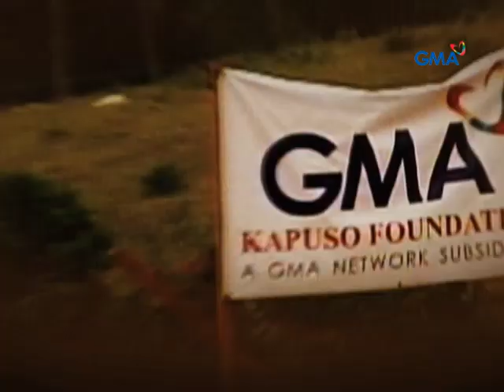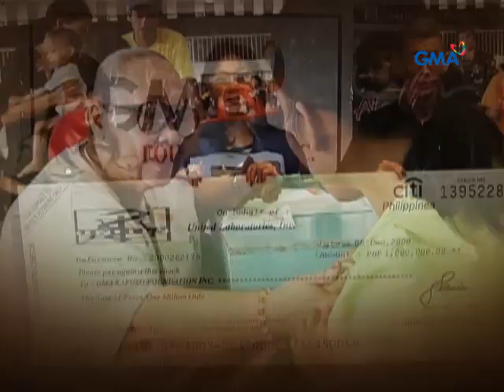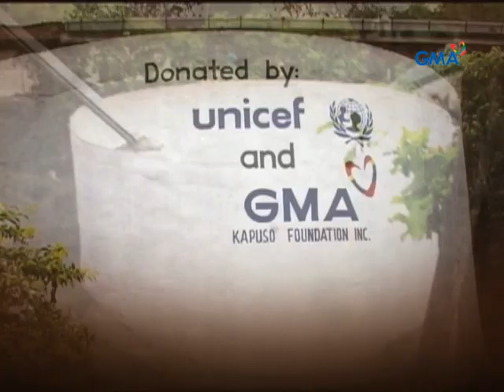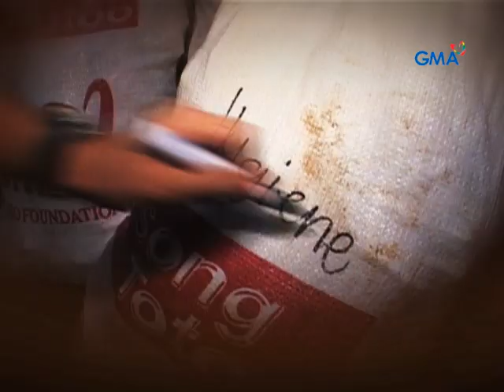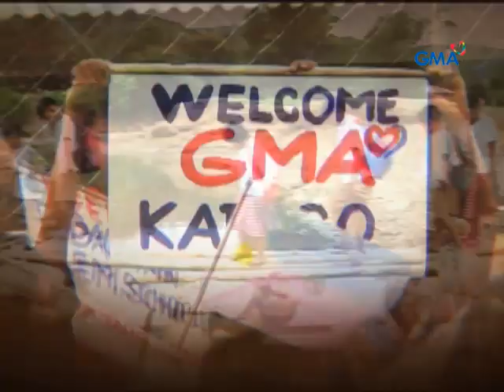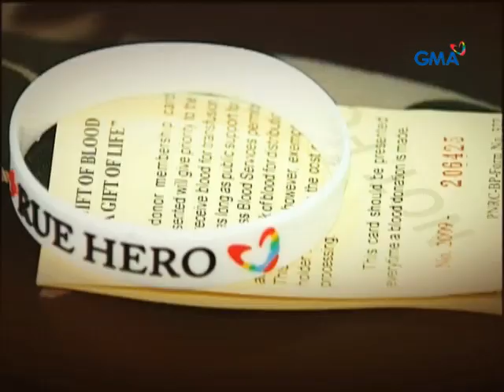GMA Kapuso Foundation Generic AVP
AVP featuring programs and projects of the GMA Kapuso Foundation